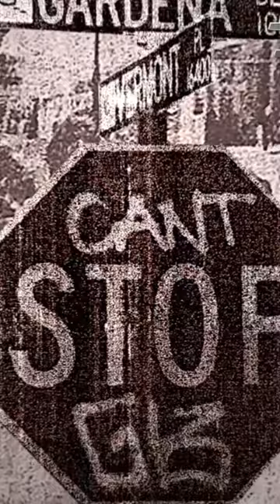We have 2 Big Gangs in Gardena